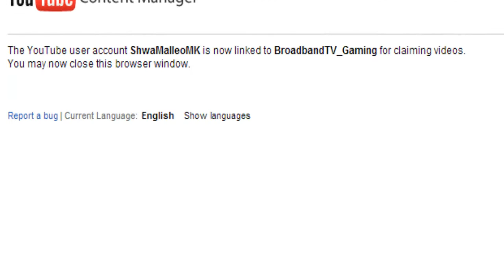WE'VE BEEN PARTNERED :D